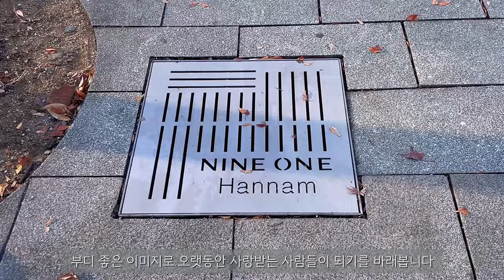[4K] BTS Suga's past and present houseㅣ늘 조심하자ㅣLet's be careful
방탄소년단의 슈가가 살았던 집 두곳과 현재 살고 있는 집을 가 봤습니다.
올 겨울, 첫 눈이 내린 후에 기온이 많이 내려가서 아직 녹지 않은 눈도 보실 수 있습니다.
이 영상을 촬영하기 일주일 전에 촬영된 석진이 집 영상에는 단풍이 곱게 물든 풍경을 보내드렸는데..빠르게 겨울 속으로 진입하는 날씨에 적응하기가 쉽지 않네요.

 슈가가 이전에 살던 유엔빌리지에서 부터 현재 살고 있는곳 까지는 그리 멀지 않은 거리에 있고 걸어서 몇분 안 걸립니다

BTS멤버들은 집단생활에서 독립해서 각자의 집을 갖고 있지만 거의 같은 지역에 모여 살고 있네요.
부디 즐겁게 시청해 주시고, 댓들 창을 닫아 두더라도 이해 바랍니다.

또한, 화질을 2160P로 설정하시면 보다 선명하게 보실 수 있고요. 자막은 30가지 정도의 언어로 되어 있으니 본인에게 맞게 살정해서 보시면 도움이 되십니다.

I visited two houses where BTS' Suga lived and where he currently lives.
This winter, after the first snow fell, the temperature dropped significantly, so you can still see snow that hasn't melted yet.
The video of Seokjin's house, which was filmed a week before this video, showed a beautiful landscape with autumn leaves. It's not easy to adapt to the weather that is quickly entering winter.

The UN Village where Suga previously lived is not that far from where he currently lives, and it only takes a few minutes to walk.

Although BTS members have become independent from the group and have their own houses, they live together in almost the same area.
Please enjoy watching, and please understand even if you close the comment window.

Also, if you set the resolution to 2160P, you can see it more clearly. The subtitles are in about 30 languages, so it will be helpful to adjust them to your liking.

*이 영상을 그대로 퍼다가 도용하는 행위를 금지합니다.

Copying and using this video as is is prohibited.